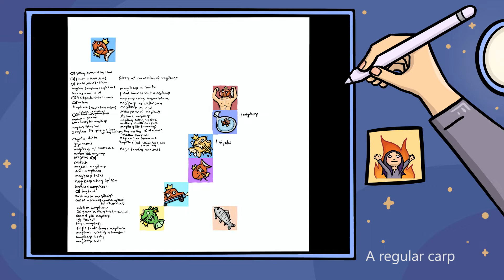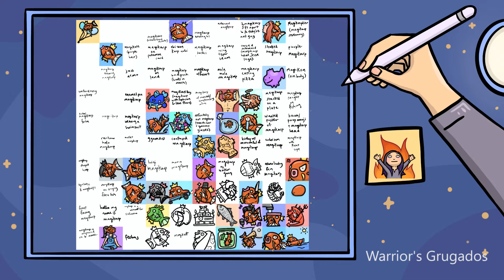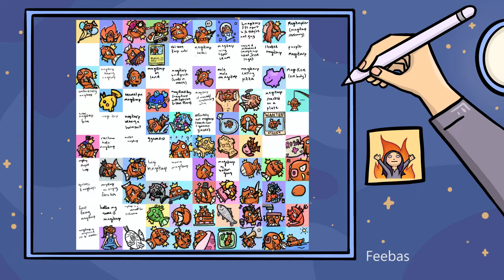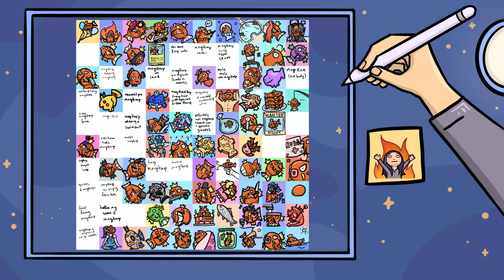100 Magikarps Timelapse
I decided to challenge myself to draw 100 different Magikarps! Thank you to everyone who stopped by my Twitch streams to suggest ideas for each Magikarp. Two whole months of fun!!

Visit my Twitch channel to come by for similar "art" live!

Special thank you to all these people, and more:
RosalindPlays - for the K8 Magikarp Art, suggestions & Twitch mod
+ many more pals who stopped by and redeemed chaos art channel point rewards